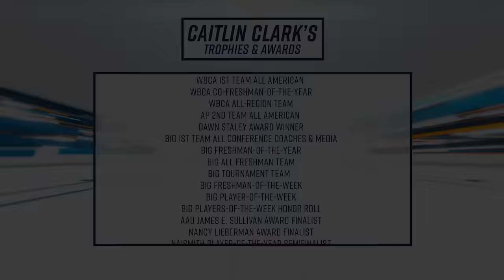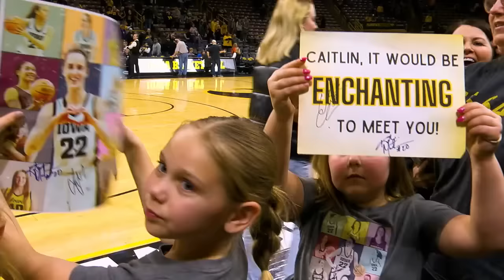Changing College Basketball Forever: A Look Back at Caitlin Clark's Career | Iowa Women's Basketball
"Her now-famous Hawkeye jersey was two twos, but she was one of one."

Mike Hall narrates our Caitlin Clark retrospective.